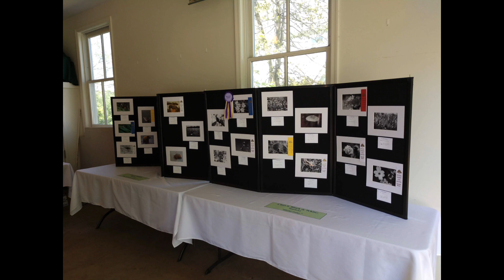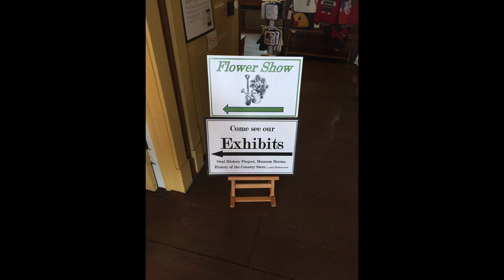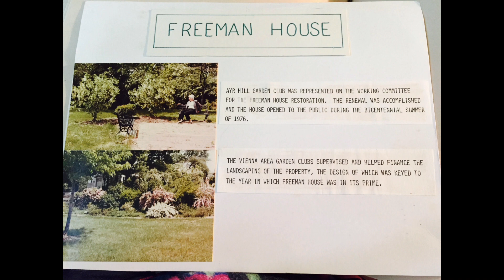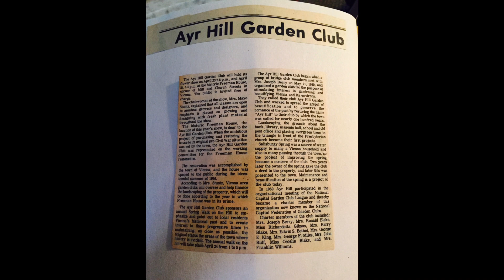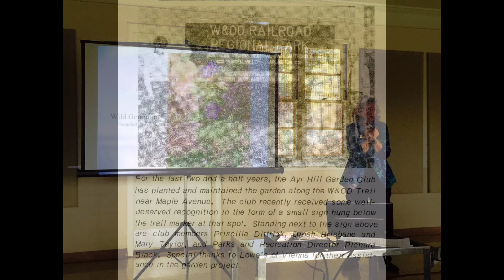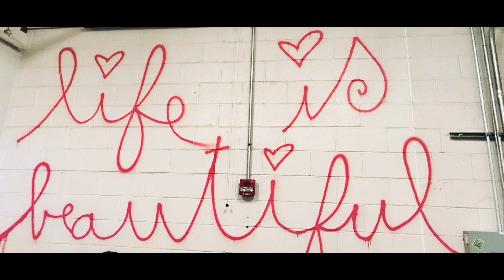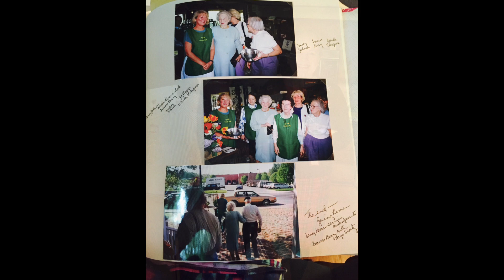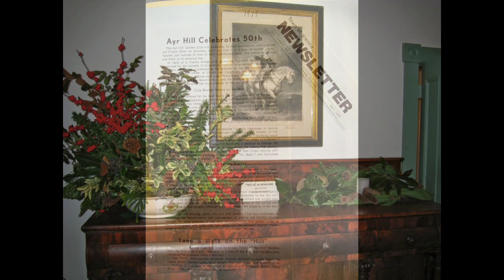AHGC Installation 2020